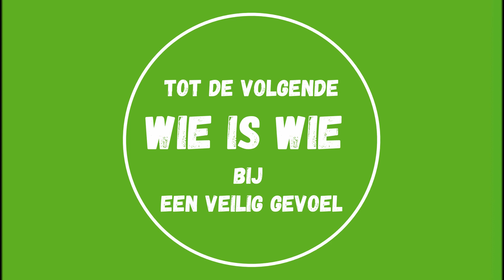Wie is Wie bij Een Veilig Gevoel - Seizoen 1, aflevering 1 - Kristina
Wie is Kristina? Elke week stellen wij 1 van onze kanjers aan je voor! Vandaag in "Wie is Wie" ; Kristina

" Mijn favoriete eiland is toch echt Ibiza "

Welkom op het officiële YouTube kanaal van Een Veilig Gevoel. Wij zorgen voor een totale ontzorging op beveiligingsgebied. Met onze diensten bieden e een beveiliging op maat voor ieder bedrijf. Inclusief installatie, monitoring, service en onderhoud.

Wij willen voor ieder een veilig gevoel creëren. Op ons YouTube kanaal vind je o.a. tips & tricks van een ex-inbreker en verzamelen wij in een nieuwe vlogserie klantverhalen met eenveiliggevoel.

Een Veilig Gevoel B.V.
’t Kauling Huisch
Kerkstraat 77
3341 LD Hendrik-Ido-Ambacht
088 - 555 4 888